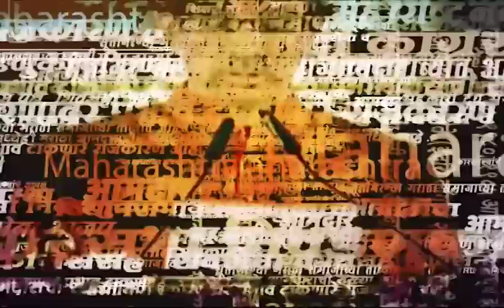Uday Samant News | Shivsena | Thackeray Group | उदय सामंत यांनी ठाकरे गटाला पुन्हा डिवचलं!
अजित पवार यांनी राष्ट्रवादीत बंड करून शिंदे गट आणि भाजपशी हातमिळवणी केली आहे. त्यानंतर शिंदे गटाला गद्दार म्हणणं अचानक बंद झालं आहे. त्यावरून राज्याचे उद्योग मंत्री आणि शिंदे गटाचे नेते उदय सामंत यांनी ठाकरे गटाला डिवचलं आहे.

Location : Mumbai
Video Produced By : Soni Magar Sonipmagar
Video Edited By : prakash dhupe
Reporter : Saam team Input